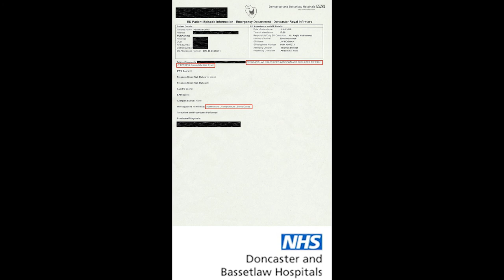British problem with Doncaster and Basetlaw Hospital NHS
I as a Pole, I cannot be Polish national in the UK, because in the UK, Poles are discriminated against and persecuted.
Yes, I am survived death in United Kingdom, as well from United Kingdom where they are Discriminate against and persecuted other Poles living within British fake jurisdiction.
I want to lodged case with evidence to the European Court for Justice, as I learn that in United Kingdom there is fake British justice. Where British judges manipulate facts and they give judgments out of evidence, concealing them and deliberately omitting them, by doing so, they have destroyed the British justice reputation and you can count on unfair trial in a British court.
I did not yet report any British unlawful offence that had in place at the Doncaster and Bassetlaw Hospital to the British police file, because I learn that British police officers cover up their British offenders and perpetrators, ex: case no. 1661 - British suspicious activities around our place of live (kidnapping) with two different police officers explanations. Both explanations are lies?
In 2019, when I was working for DHL International (UK) Limited in Howden, on one day when I was  at work, I suddenly lost consciousness, I could not speak and I was unable to walk on my own, I could not explain the tragedy of the whole situation because I could not even see myself to call immediately the ambulance myself. The pain cannot be described, so the part evidence will show you my pain and condition (evidence secured - around 8pm on the day admitting on A&E ward). DHL manager Jirina Kysela saw me and made contact with me at work, but Jirina Kysela misconduct and fail to call ambulance (excuses from DHL – “calling an ambulance did not cross her mind” - such a crude attempt to excuses as a result of responsible person at work not calling for an ambulance). Employer DHL have duty of Care to employee. At DHL there is a rule, that no one makes decisions by himself, in any unusual circumstances, you have to contact the main manager who makes the decision.
Alan McWriter took me to a private hospital in Goole at the request, I do not know whose request was, Jirina Kysela or Martin White. Alan McWriter finish every day his work at 4 pm.
In this private hospital I was informed that they can only call an ambulance because in this private Goole and District Hospital, they do not have the ultrasound scan to make immediate examinations, in such a tragic my situation. I was taken to the Emergency department A&E at the Doncaster and Bassetlaw Hospital by an ambulance on blue from private hospital. Unfortunately, after a short time the consultant Thomas Bircher at the A&E ward in Doncaster Hospital made their core, I was given morphine for 20 hours because I was screaming, because of the pain and I was send to Gynecology ward.
The abdominal ultrasound scan was done just before emergency surgery on the next day at 16:30 and then after the scan, the hospital personnel panic arises, because during this examination Miss Laura Wilcox who performed the ultrasound scan started panicking, that my whole abdominal was full of blood and it was not possible to continue an ultrasound scan. I was immediately send for an emergency surgery. During this emergency surgery, me and my husband lost our unborn baby. My life was devastated and changed.
For me after the unlawful and deliberate actions of a British A&E consultant Thomas Bircher and other British perpetrators, it is reasonable grounds to believe that the Britophile wanted to take my Polish life away by trick. A trick, so that later they want to inform that my Polish heart failed and stopped beating. I have reasonable grounds to believe that the A&E consultant wanted to take my Polish life to have opportunity to obtain my organs for transplants for British people.
It is obvious that when there is heavy internal bleeding with large amount of blood is lost (on Thomas Bircher offence, his was aware decision to send me to Gynecology ward without ultrasound scan), then the heart stops beating and death occurs.
The ultrasound scan examination, without any doubts, should be done day before, when I was at first place at the emergency department A&E and before the A&E consultant decision to send me to the Gynecology ward, not after 20 hours just before emergency surgery.
The A&E consultant Thomas Bircher was aware about my right shoulder pain while I was in the emergency department, also pain and pale of my whole body parts, which is a clear symptoms of the internal bleeding and the surgery should be done immediately after I was admitted on A&E.
The foreign doctor Mr. Barani stopped new life of our awaited and desired baby, finally leaving a scar and trauma for whole my life. (To understanding for DHL management - This is how our unborn baby was killed by a doctor, for the DHL manager John Morrison and other managers of DHL International (UK) Limited it is an ambiguous loss of a child that is incomprehensible to Grant Southam).